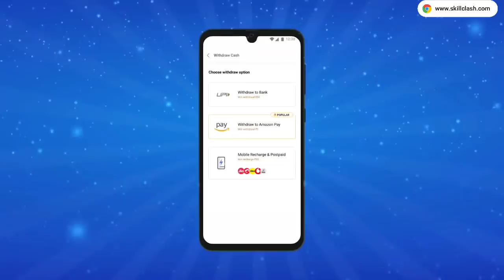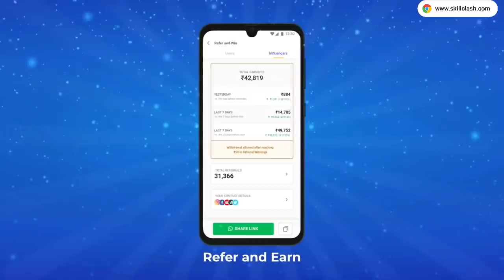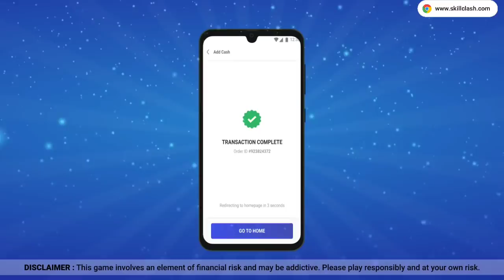NEW ELEMENT M1887 EVENT FREE FIRE TAMIL | TODAY NEW ELEMENT M1887 EVENT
▶️ Welcome To CMD Gaming ✅

In This Video We Are Going To See About Today New Element M1887 Event Of Free Fire.

Gloowall Tricks
Landmine Tricks
Elite Pass Review
Updates Information

▶️ element m1887 event free fire
▶️ new m1887 event free fire
▶️ next return incubator free fire tamil
▶️ tonight update of free fire new
▶️ ob32 new updates free fire tamil

1) element m1887 event free fire tamil
2) new m1887 event free fire tamil
3) new element m1887 event for free fire india
4) Free Fire next weapon royale update
6) Free Fire Event
7) Free Fire New Event
8) Ff New Event
9) New Event Of Free Fire
10) New Event In Free Fire
11) New Event Free Fire
12) Free Fire New Event Today
13) Today New Event
14) Today New Event Free Fire
15) How To Complete New Event Free Fire
16) How To Complete New Event In Free Fire
17) How To Complete Free Fire New Event
18) Ff New Event Today
19) New Event Ff
20) New Event Of Ff
21) Garena Free Fire New Event
22) Garena Free Fire New Event Today
23) New Event Garena Free Fire
 24) Free Fire Live
25) Free Fire